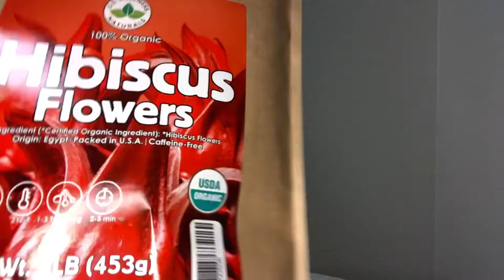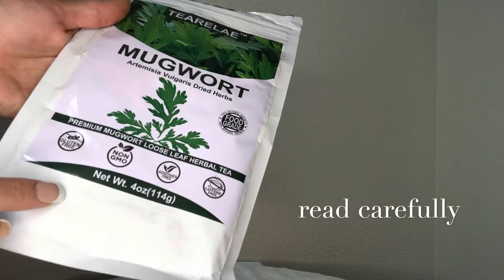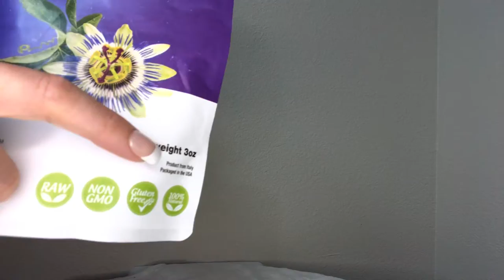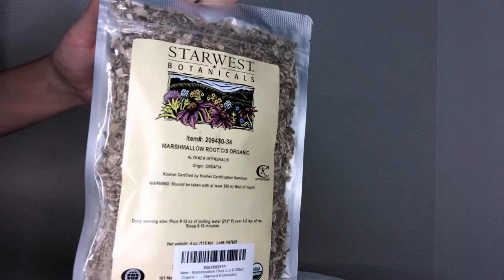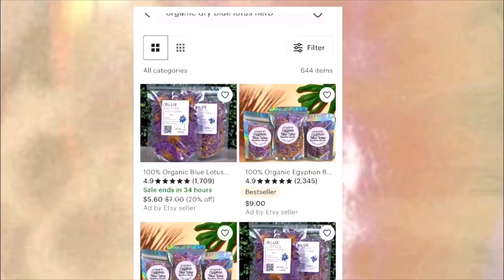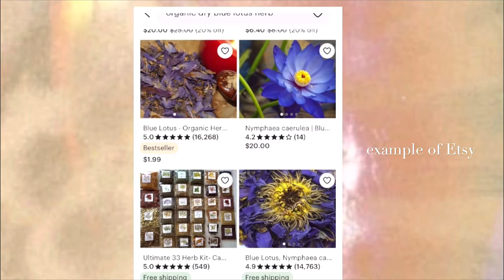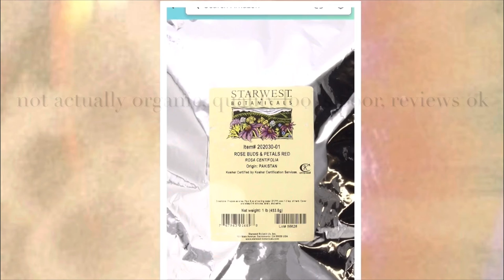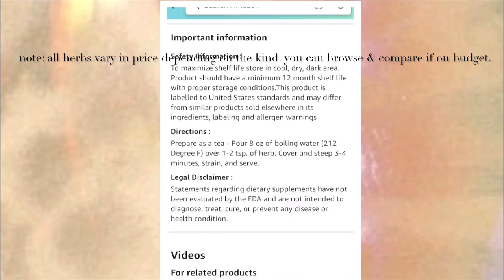where I get my herbs from. where to find and buy highest quality organic herbs in person and online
Hellooooo

In this video I am sharing a little bit about where I get my herbs from. I will share some tips on places where you can and buy the highest quality organic herbs in person and online. I love buying herbs in bulk, so I prefer to do so online.

Herbs / Herbalism / Organic herbs / Shop for herbs / Where to buy herbs online / Gardening / Balcony gardening

Thank you for connecting.

🌺 SOCIALS:
tiktok  ➭ @gardentalkss
tiktok  ➭ @amordelsolecito
twitter  ➭ @amordelsolecito

Herbs / Herbalism / Organic herbs / Shop for herbs / Where to buy herbs online / Mushrooms / Gardening / Balcony gardening